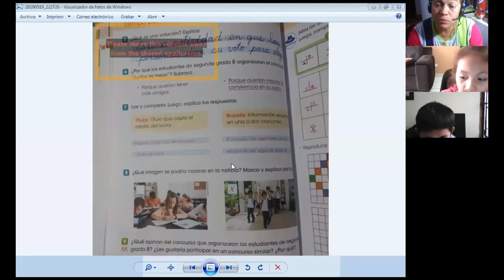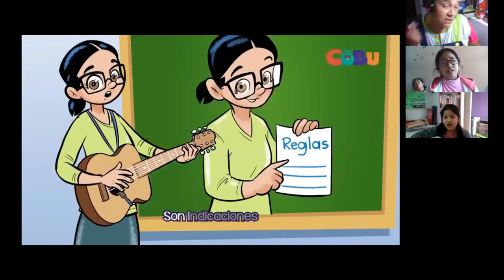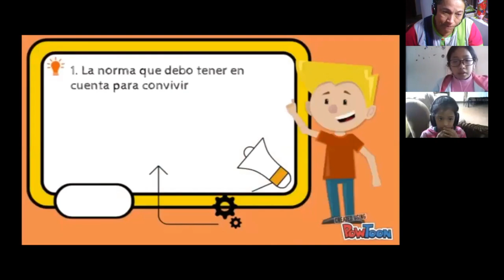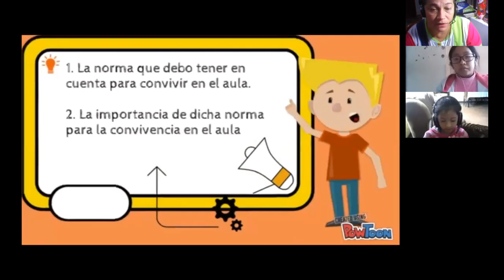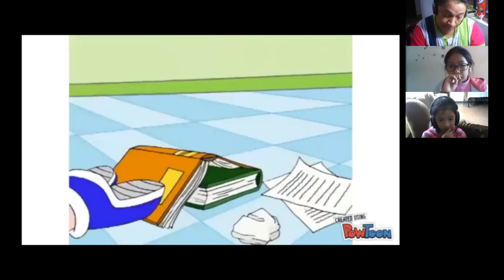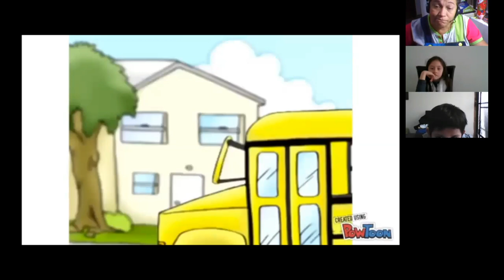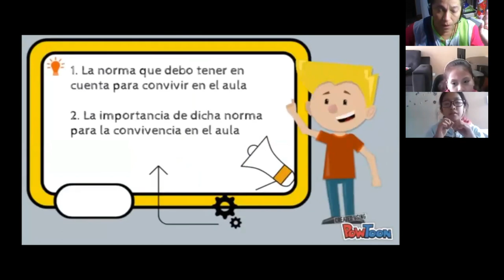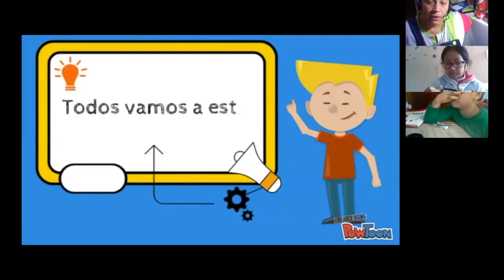LEEMOS UNA NOTICIA - 2do. PRIMARIA